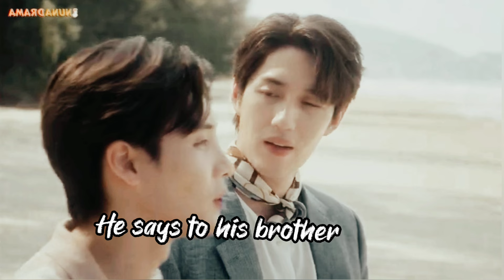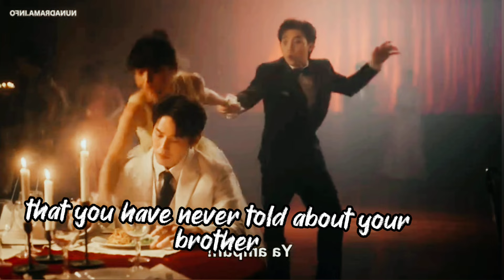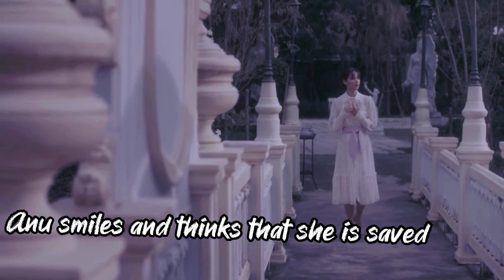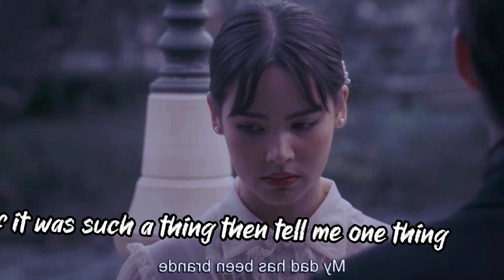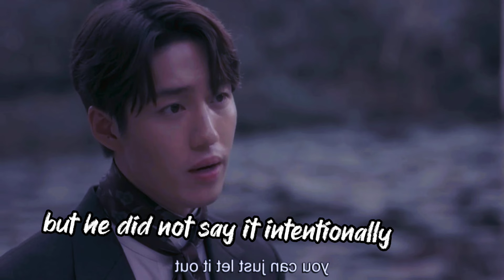🔥🥵Handsome lawyer fell for brother crush /Thai drama Drama explanation in Hindi